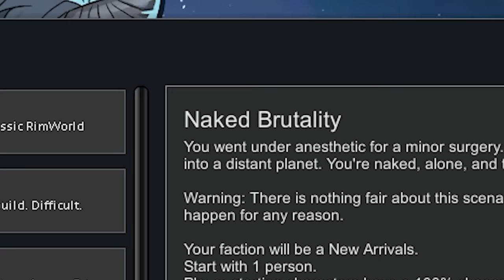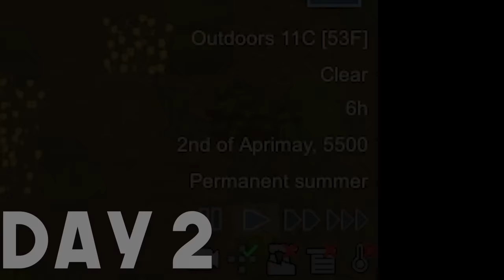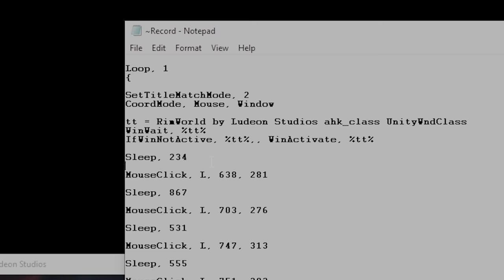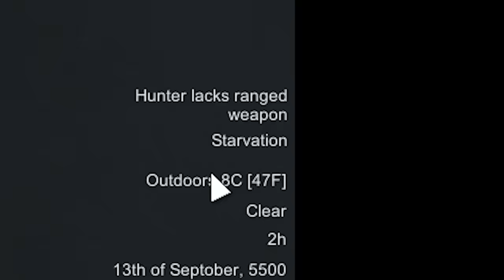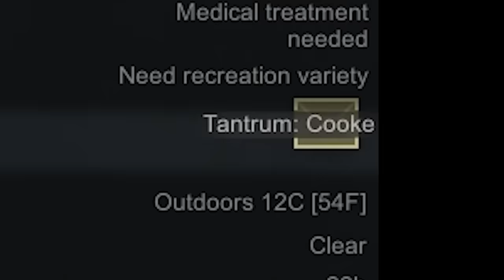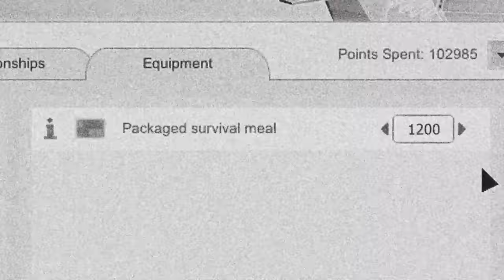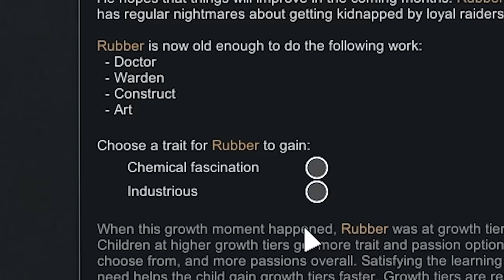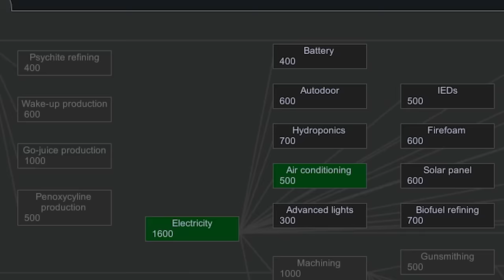Can I Survive in Rimworld with 100 Children?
Using the children added from Rimworld Biotech: Can you survive in Rimworld with 100 Children colonists?
Edited by @bluefi

Other Music Licensed by Artlist